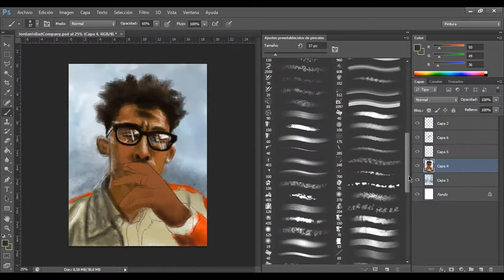Photoshop Portrait || 1 minute SpeedArt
Portrait study experimenting with brushes and styles.

Song - Song: driver - 1.miracles - nitetime [lofi beattape]